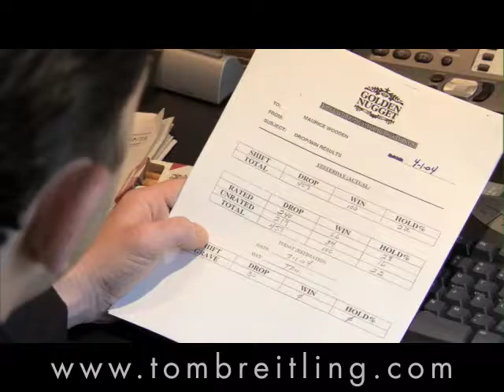Double or Nothing Book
Promotional video for the Harper Collins book, Double or Nothing, in bookstores nationwide on March 18, 2008.